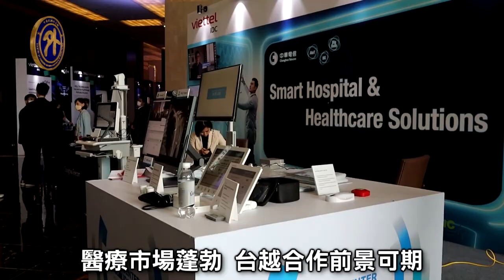新南向政策以醫帶商 台灣搶攻越南醫療商機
台灣重要的資通訊及醫療業者近期在越南首都河內市舉辦研討會，並設置展示區，盼將台灣先進的智慧醫療技術及相關產業鏈，介紹給越南民眾及業者；在我國政府「一國一中心」政策結合資訊及AI產業優勢的基礎上，「以醫帶商」擴大我國在越南的醫療商機。